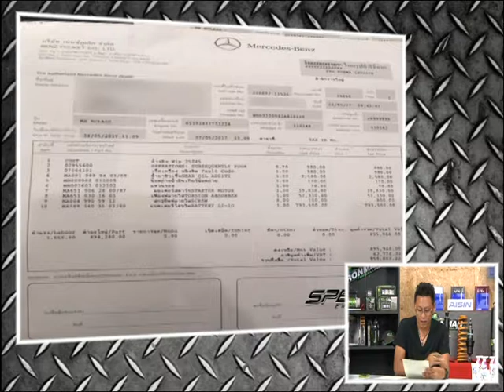Speed Talk OA 29 05 2017 B3